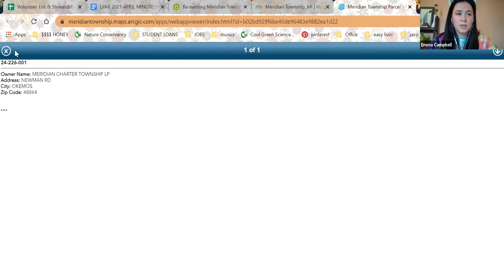Land Preservation Advisory Board Meeting - April 14, 2021